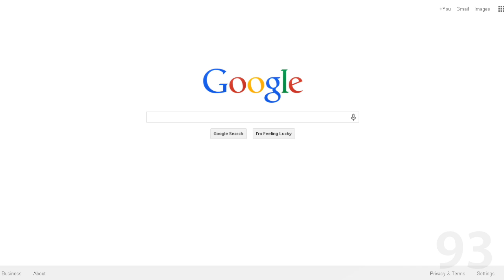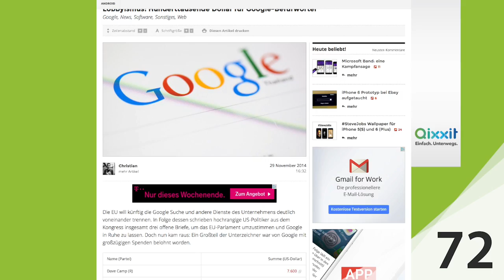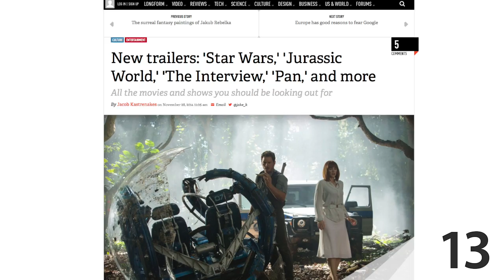NETSHORTS #1 - iAdvent 2014 - Google besticht Politiker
Herzlich Willkommen zu einem neuen Video-Format hier auf Apfellike. "netshorts" beschäftigt sich mit allen spannenden News, viralen Trends und interessanten Tipps der Web-Welt.

Wenn ihr Feedback und Vorschläge habt, schreibt sie gerne in die Kommentare.